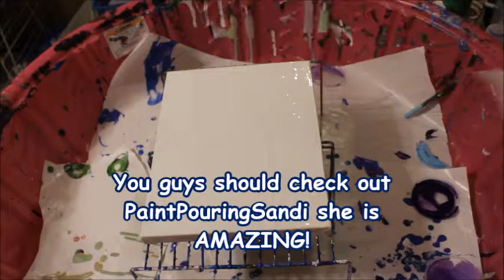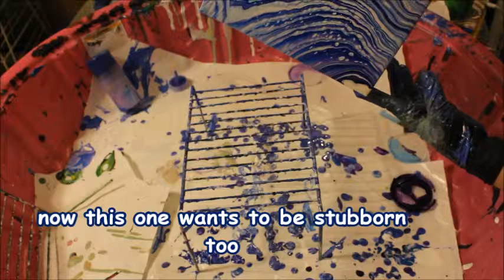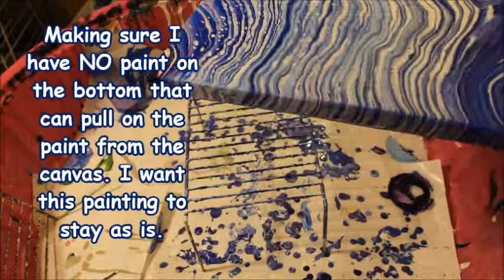Bottle Pour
Bottle pour background is FINALLY done! I have gotten the results that I have been trying to get. It took WAY to long, but I am glad I kept trying and kept at it and didn't just settle on something else. I think for what I have planned for this painting I now have an awesome background. I am so EXCITED!

Colors: Liquitex Dioxazine Purple, Brilliant Purple and Titanium White. The Fine Touch Phthalocanin Blue. Artists Loft Light Blue